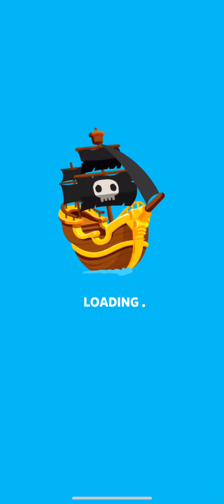Pirate Kings game Number 2,335